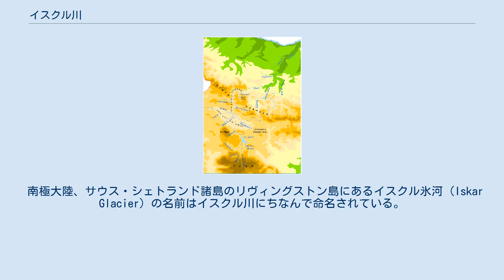イスクル川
イスクル川（Искър / Iskar）、あるいはイスカル川は、ブルガリアを流れるドナウ川の支流であり、同国をほぼ南北に横切る、ブルガリアで最長の河川である。
 イスクル川は上流では3つの河川から成り、西から順に黒イスクル（チェルニ・イスクル）、左イスクル（レヴィ・イスクル）、白イスクル（ベリ・イスクル）と呼ばれており、3つを併せてイスクロヴェ（Искрове / Iskrove）と呼ばれている。
リラ山脈の北斜面を流れた後、ブルガリア最大のイスクル貯水池（Iskar Reservoir）に入る。
川は首都のソフィアの近くを通り、バルカン山脈を横切る切り立ったイスクル渓谷（Iskar Gorge）を通り、プレヴェン州・グリャンツィ市のギゲン村（Gigen）近くでドナウ川へと注いでいる。
イスクル川は、バルカン山脈以南の南ブルガリアに水源を持つ川としては唯一、同山脈を横切って北のドナウ川に至っている。
 バルカン山脈を横切るイスクル川 イスクル川はペルニク州、ソフィア、ソフィア州、ヴラツァ州、ロヴェチ州、プレヴェン州の7つの州を通過している。
ソフィアの上下水道会社ソフィイスカ・ヴォダ（Софийска вода / Sofiyska voda）の主な水源はイスクル川である。
 地学的には、イスクル川はバルカン半島最古の河川であり、その後の地質学的変動にかかわらず原初の流路を保っている。
 南極大陸、サウス・シェトランド諸島のリヴィングストン島にあるイスクル氷河（Iskar Glacier）の名前はイスクル川にちなんで命名されている。
 貯水池